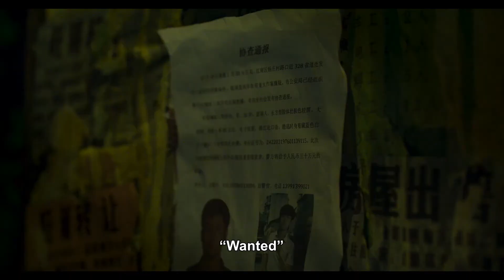The Wild Goose Lake (STA)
Présenté en V.O.S.-T.F. au cinéma Le Clap, en avril 2020